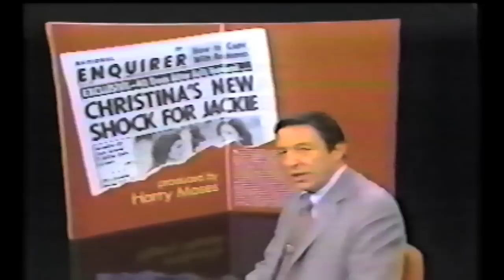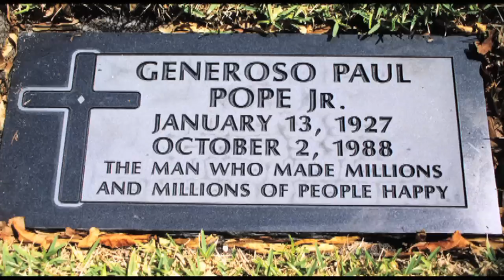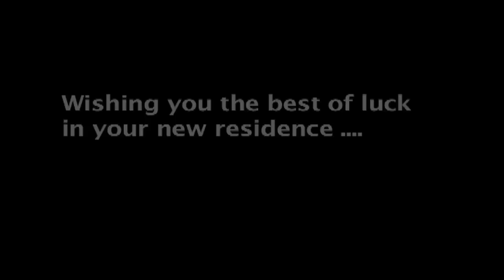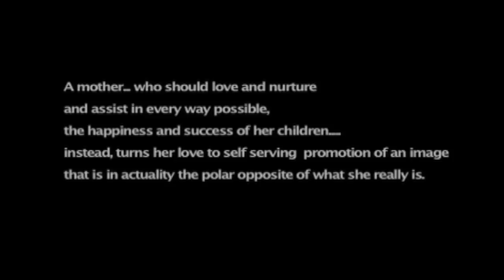Where's the Money, Lois Pope?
A history of Lois Pope and her fraud